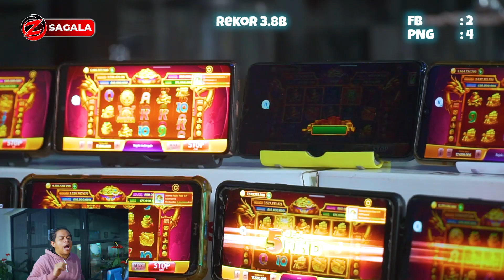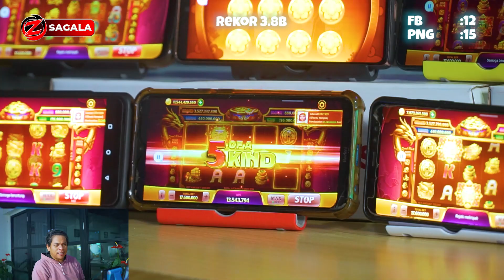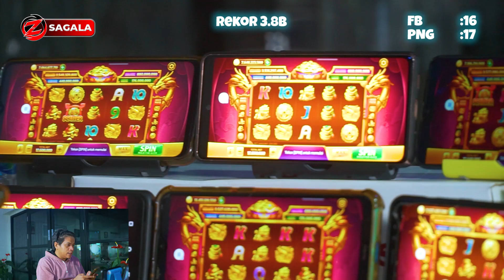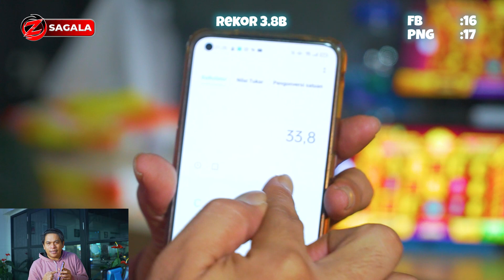SUPERWIN TERCEPAT !! ID Facebook vs ID Pengunjung Siapakah Yang terbaik di DUOFUCAI ???